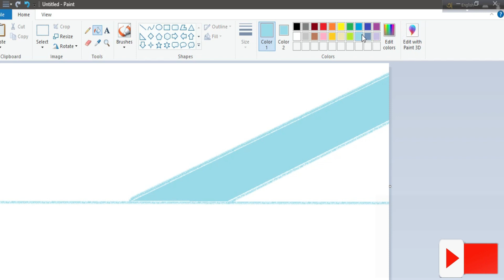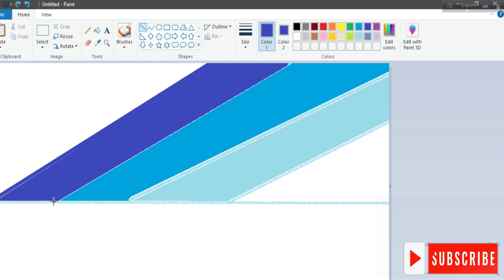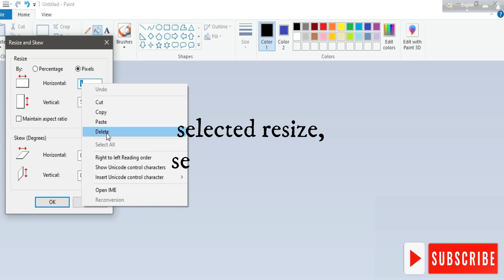Easy Color mixing with ms paint, Ms paint, Computer drawing, computerartist, Scenery drawing.